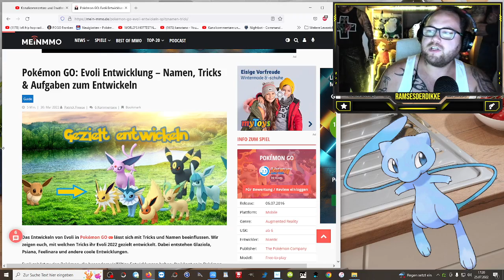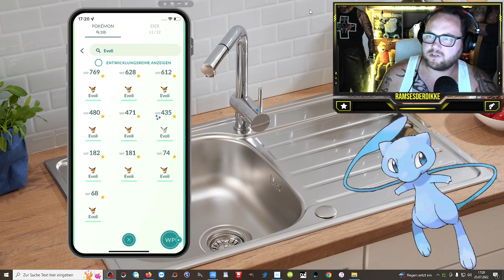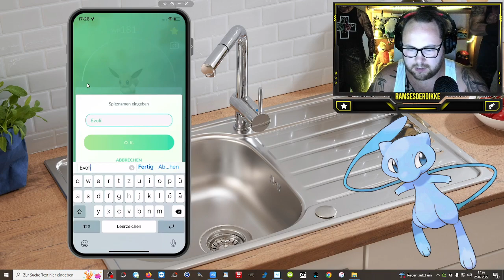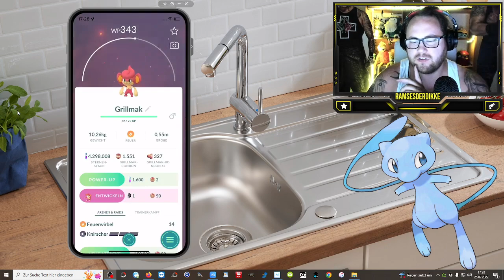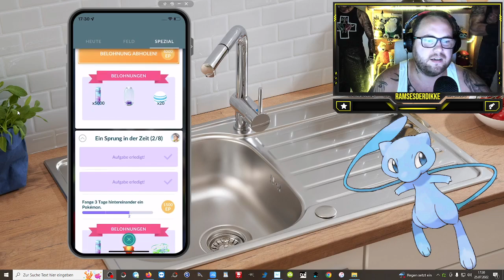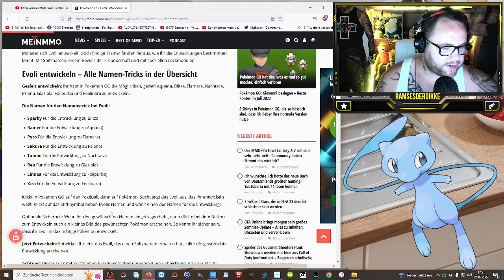Alle EVOLI ENTWICKLUNGEN + NAMENSTRICK für SpüleTrend !!! | Pokémon GO Deutsch # 2035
GUMMA !!!